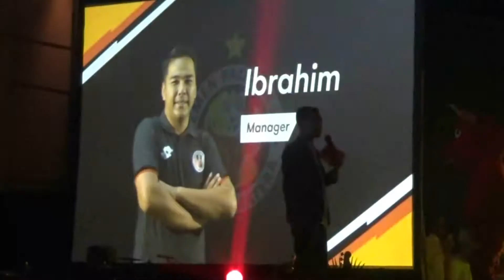INILAH LAUNCHING SEMEN PADANG FC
LAUNCHING SEMEN PADANG FC